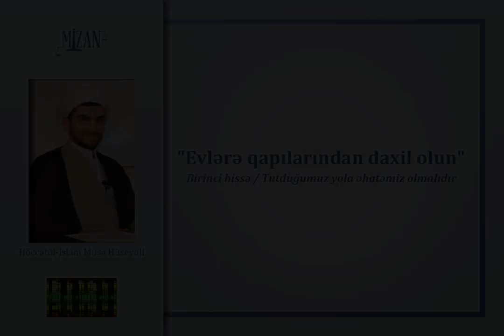Tutduğumuz yola əhatəmiz olmalıdır - Musa Hüseynli (İslami_yaşam_tərzi / 1)